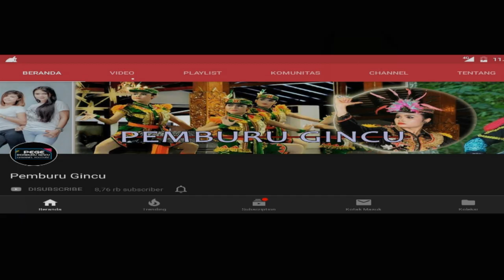(Jardol)_ Kiprah maulana-Tunas karya terbaru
Terima kasih sudah mentonton video ini.

Selamat Menonton dan jangan lupa beristirahat.
semoga kalian selalu sehat.